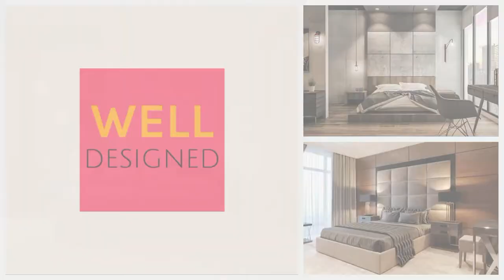Elegant Modern Bedroom Design - Well Designed